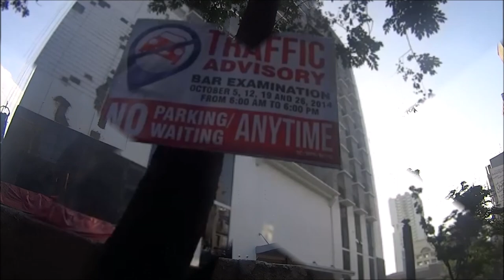Bar Ops 2014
A glimpse at the first Sunday of Bar 2014.